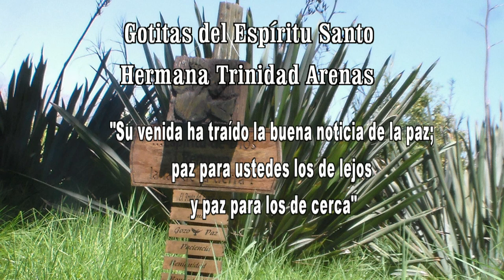GOTITAS DEL ESPIRITU SANTO 98 HD